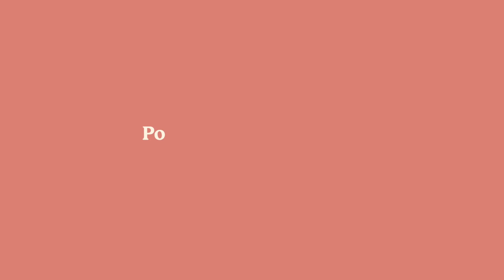Post-Traumatic Growth | Matt Eldridge | First Session Resources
Matt Eldridge is a Registered Social Worker and Psychotherapist in Toronto.

Matt's specializations include...
- Navigating Challenging Relationships
- Grief/Loss
- Anxiety and Stress Management Skills
- Boundaries and Boundary Setting
- Understanding and regulating emotions
- Sleeping Difficulties
- Low Self-Esteem and Self Worth
- Attachment Trauma
- Workplace stress
- Wellness Counselling
- Identity and Self-Exploration

►To learn more about Matt and book your first session, head